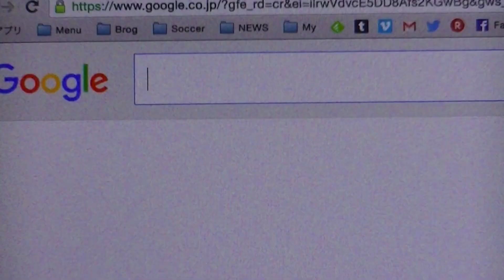HENNA KAMIGATA GAME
切り過ぎたどころの話では無い。。。

「いや！似合ってますよ！！」

っていう慰めのコメント、ドシドシお待ちしてます！！

HPを作りましたのでそちらもご覧ください！！
日常的なブログ書いてます！

Vimeoにて毎日動画投稿してました！

TJへの質問はTumblrにて！！
TJファミリーの交流の場も設けております！！
リンクに飛んで、鉛筆マークをclickして、文や画像を投稿できます(^^)

Twitter（日々のつぶやき、動画UP情報など）
miriru_tj